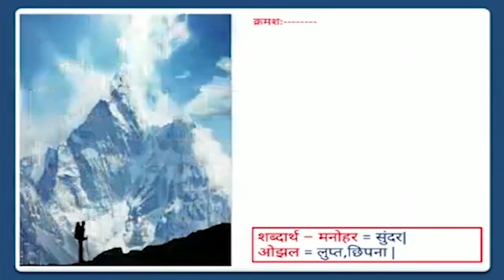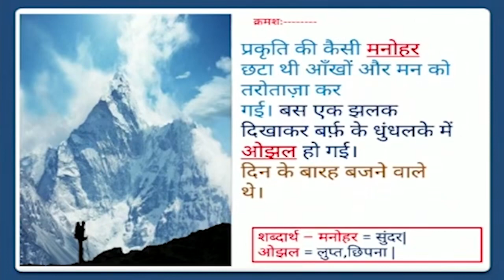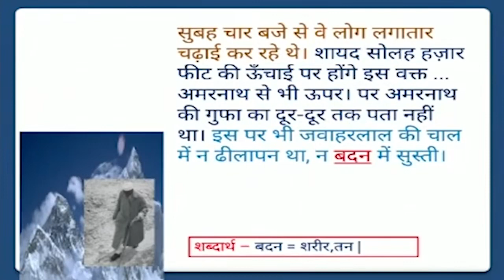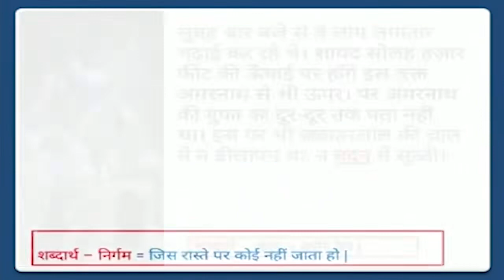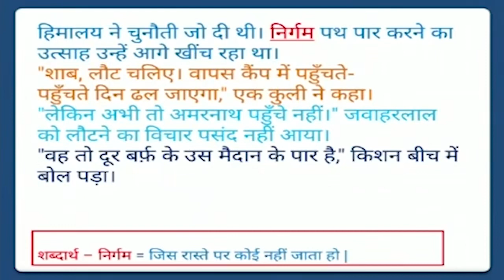Class V Hindi, Path 18, Chunaoti Himalya Ki Bhag 2 A